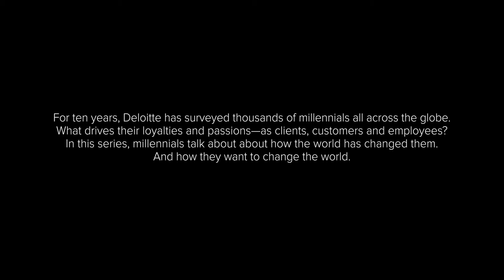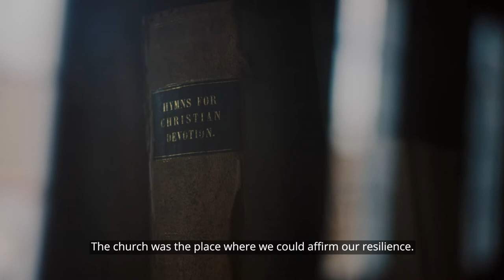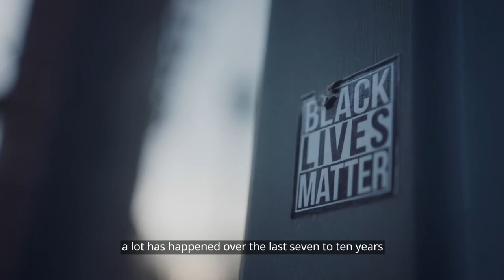The Resilient (USA) by Quite Frankly Productions and Saboteur Studio for Deloitte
EVCOM London Film Awards:
Bronze - Best Documentary
Silver - Best Film/s in a Digital Campaign